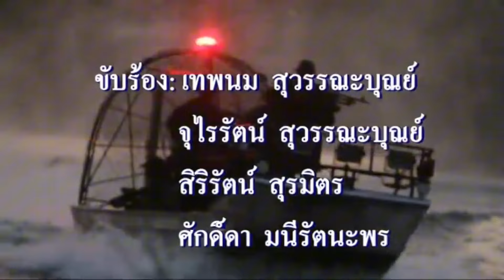ขั้นสงัดแล้ว ! เบื้องลึกผบ.ทบ.ปฏิเสธตอบจะ รัฐประหาร